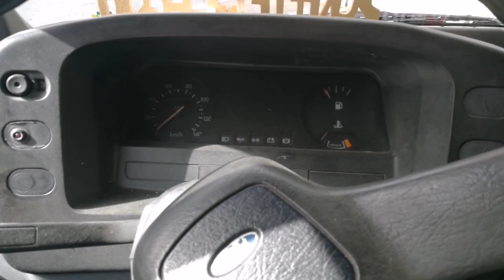com'è la VITA IN CAMPER d'autunno in MONTAGNA? 🌰🍁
Una delle prime giornate autunnali sulle Alpi Apuane, i boschi si preparano al prossimo cambio stagionale sotto ad un cielo grigio e ventoso...

GRAZIE ✌️